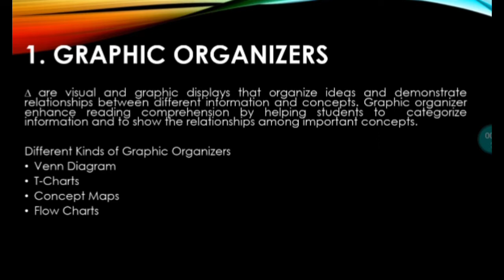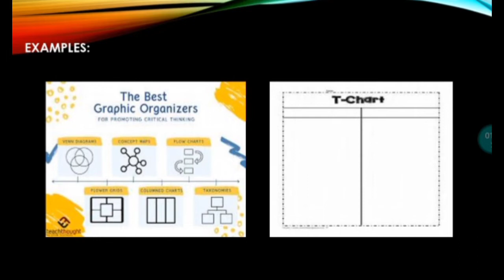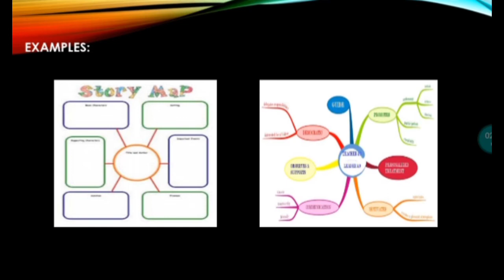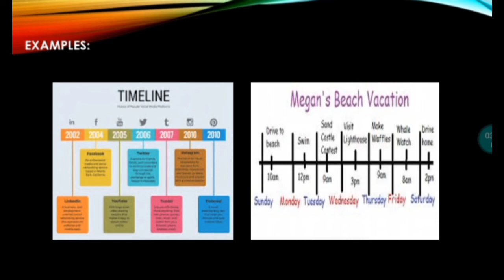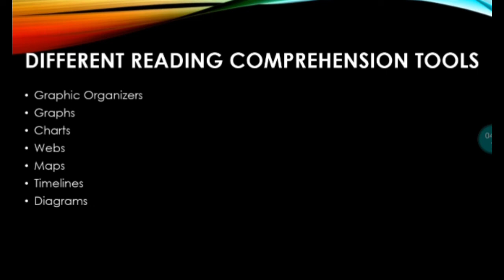LESSON 4 READING AS A COGNITIVE PROCESS